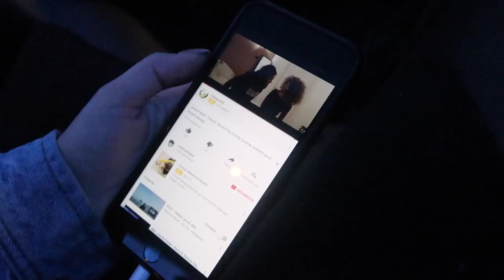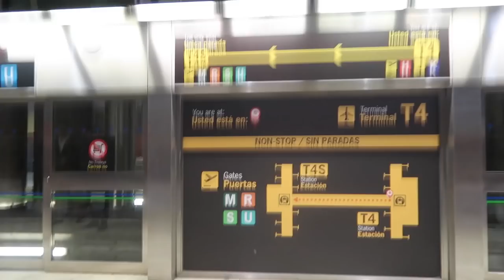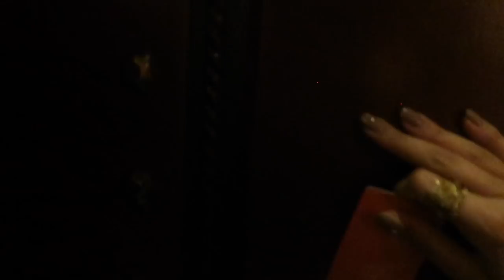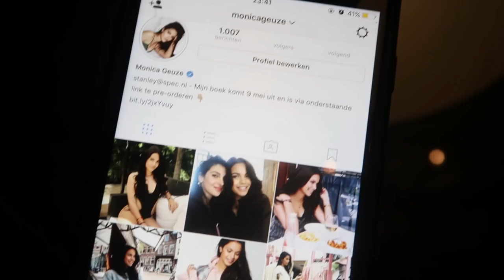'ZWANGER' IN MARRAKECH :') ★ VLOG 826